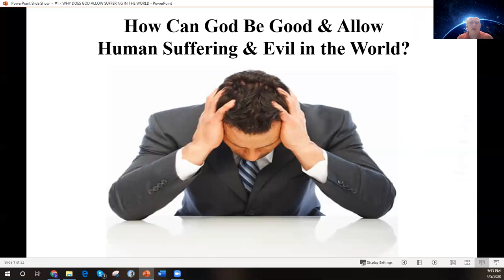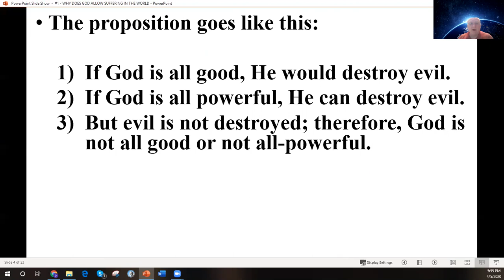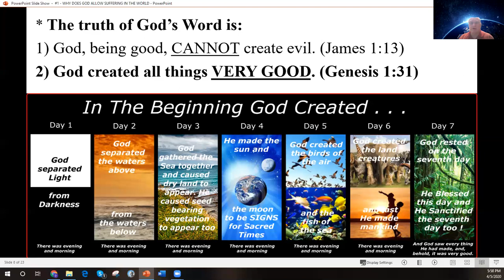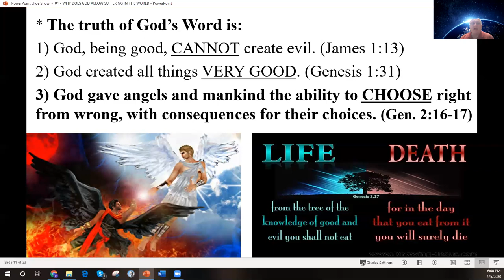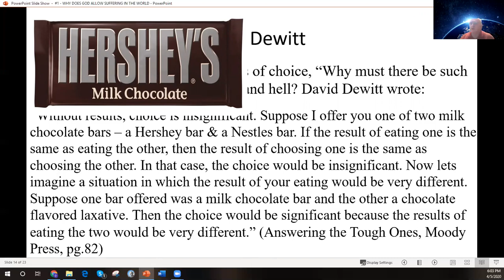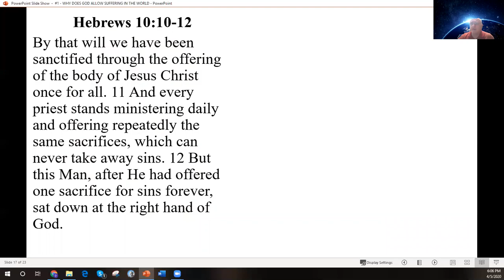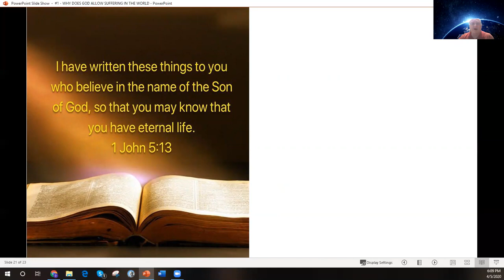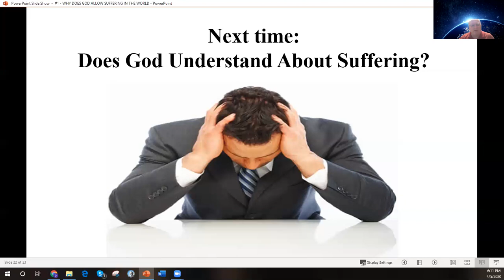01 - How Can God Be Good and Allow Human Suffering and Evil in the World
By Pastor Dennis Rokser